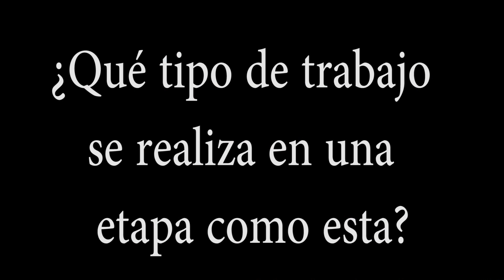MANZANA POSTOBÓN TEAM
Nuestro corredor Juan Diego Quintero, analiza la cuarta jornada de la Vuelta al Valle y el trabajo que como equipo se hace, para una etapa como esta.